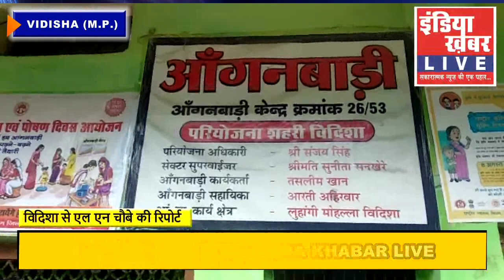प्रदेश के महिला बाल विकास विभाग में विदिशा रहा अब्बल | पिछले दिनो नई दिल्ली में हुआ सम्मान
विदिशा मध्य प्रदेश से एल एन चौबे की रिपोर्ट